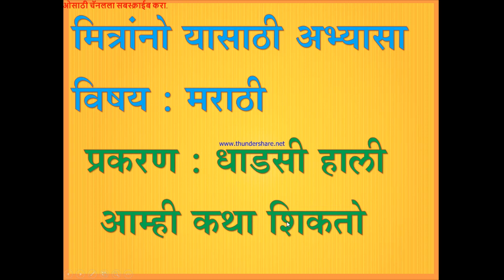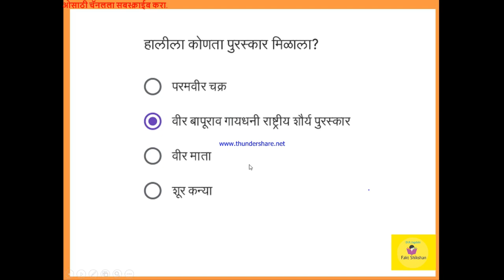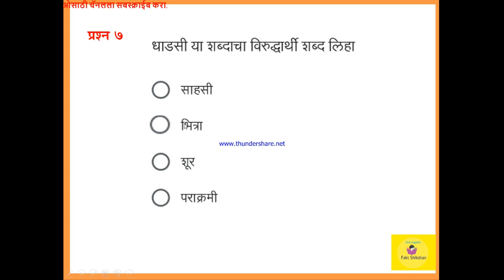चौथी मराठी स्वाध्याय आठवडा 10 उत्तर स्पष्टीकरणासह, convegenius class 4th Marathi week 10